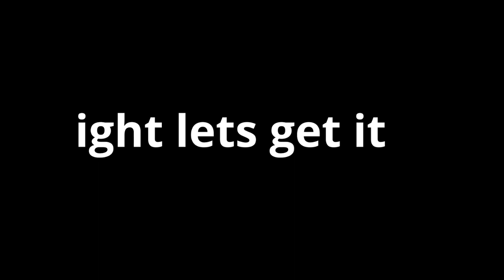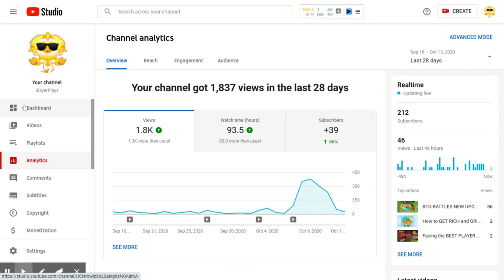VOICE REVEAL?!+ 200 Sub Special!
thx so much for 200 :D

Follow me on Battles TV: YT SlayerPlays
Xbox gamertag: SlayerPlays5338
Minecraft Java Gamertag: YTSlayerPlays
Music used in this video:
All music is made by NCS and their artists!

What I make on this channel:
-Bloons TD Battles gameplay and strategies
-Bloons TD Battles challenges
-Pro 1v1s with other players
-Other things such as song parodies or memes